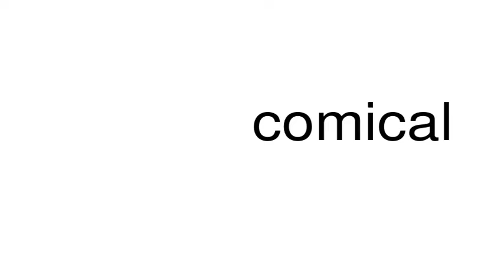How to pronounce comical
This is a satire channel. This is a satire channel. How to pronounce the word comical.